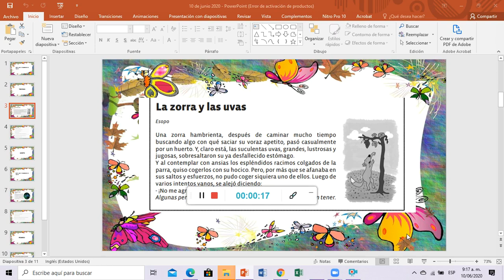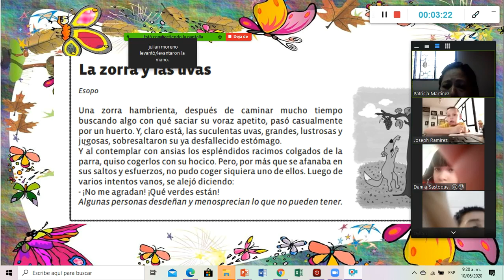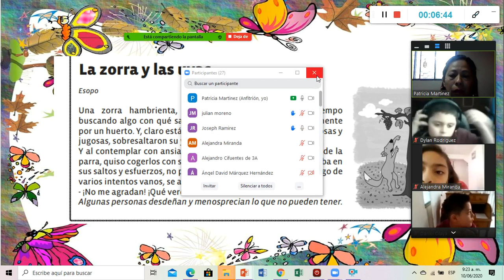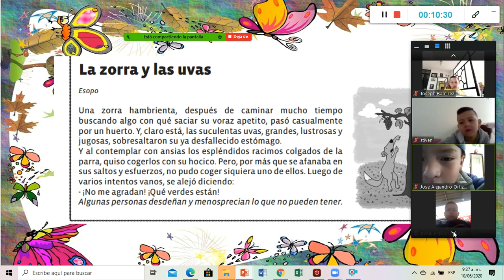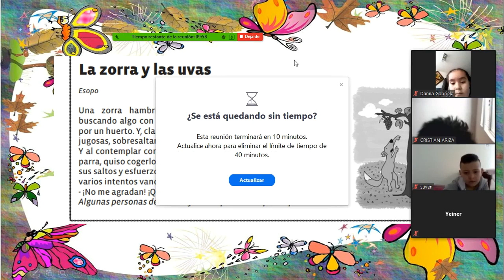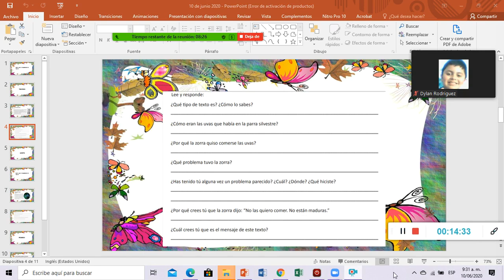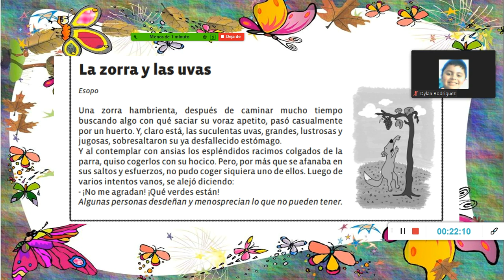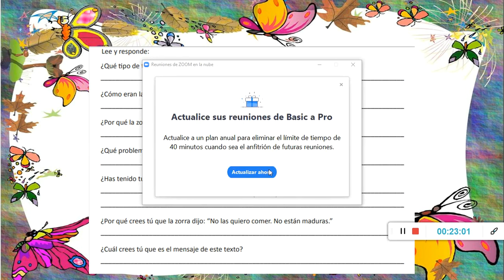Español: Clases virtuales Grd 3º Refuerzo español Junio 10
Español: Clases virtuales Grd  3º

Refuerzo español Junio 10